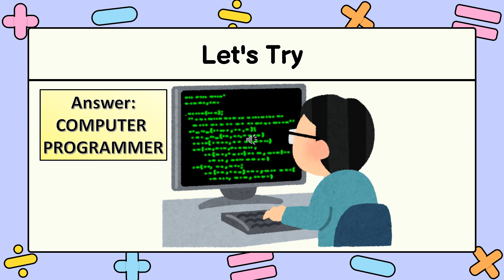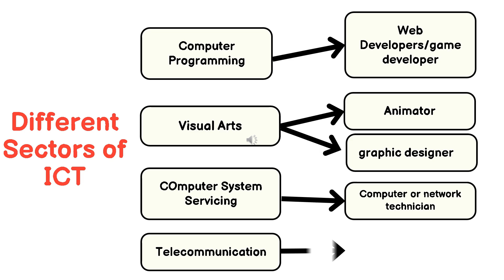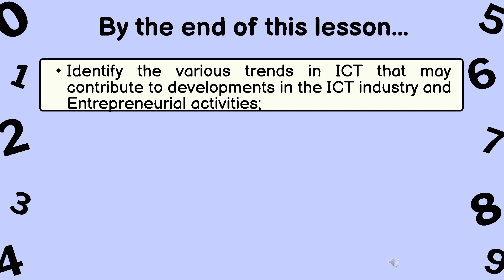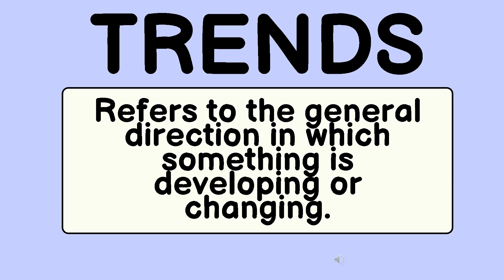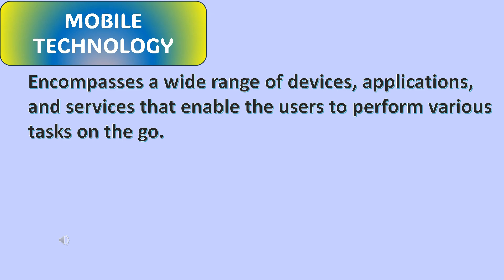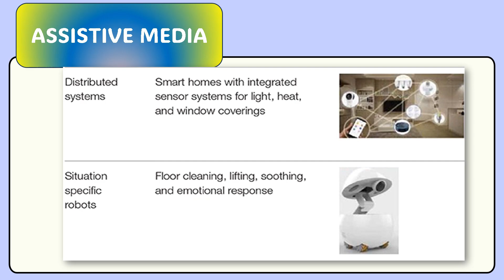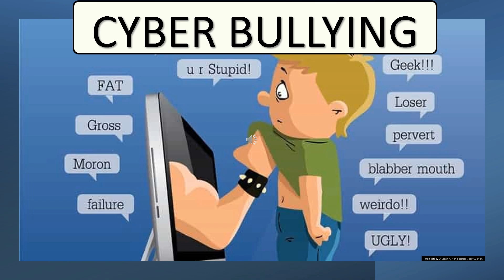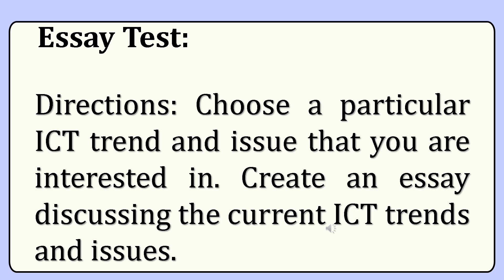ICT Q1 W1 D3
This is a continuatio of our lesson in ICT 7- Week1 Day3 - ICT Trends and Issues.